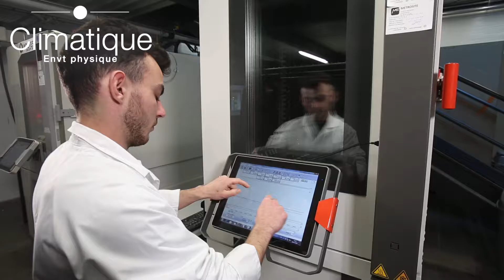Essais en environnement climatique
Le Groupe Emitech est doté d'une large gamme d'enceintes climatiques.
De 32 litres pour la plus petite enceinte à 93 m3 pour la plus grande, de -90 °C à +600 °C, avec des vitesses de variation jusqu'à 20 °C/mn, les différents laboratoires du Groupe compte 70 enceintes climatiques pour mettre en oeuvre les tests en vieillissement climatique et/ou tester leur endurance et leur bon fonctionnement.

La vidéo a été réalisée dans nos locaux de St Chamond (Adetests)